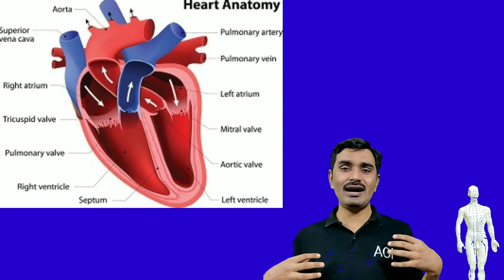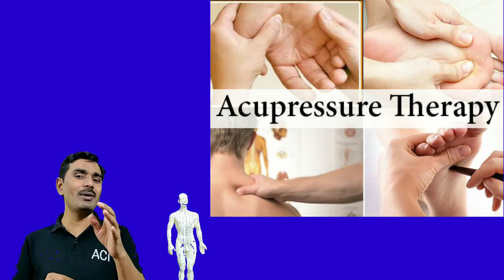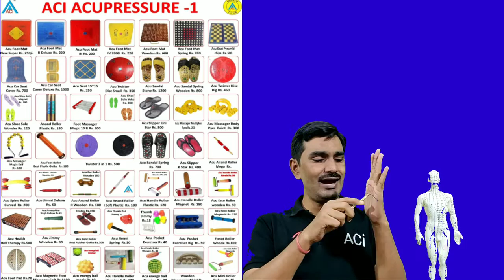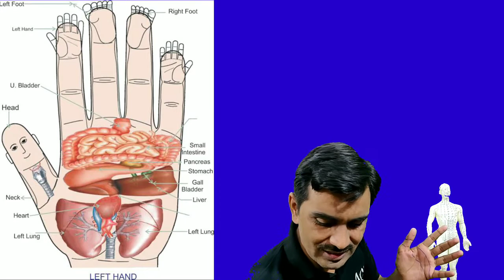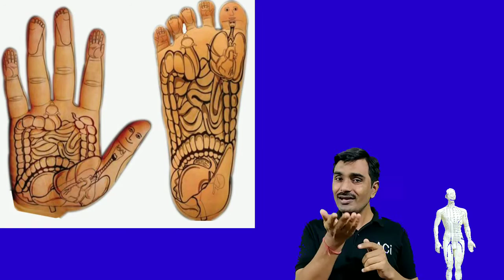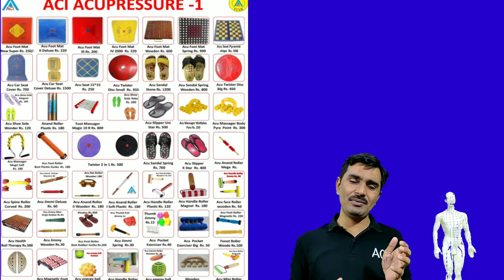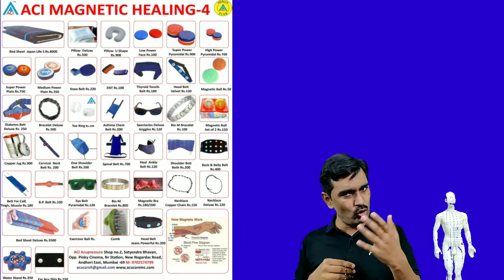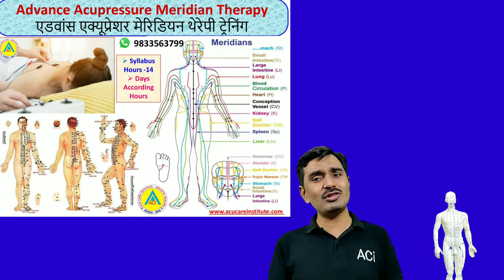छाती फेफड़े स्तन गांठ दर्द समाधान एक्यूप्रेशर पॉइंट्स रिफ्लेक्सोलॉजी सुजोक आयुर्वेदिक चुंबक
Chest Lungs Breast Lumps Pain Solution Acupressure Points Reflexology Sujok Ayurvedic Acupres Magnet

On this channel, we always keep you informed about health information and ways to live a pleasant life.

हमारे यहाँ एक्यूप्रेशर, एक्यूपंचर, टेंस स्टिमुलाटोर, मैग्निटिक हीलिंग, सुजोक एक्यूप्रेशर, वैक्यूम कपिंग, मौक्सा गौसा, वाइब्रेटर मसाजर, फिटनेस- एक्सरसाइजर, ब्यूटी स्लिमिंग, पिरामिड वास्तु, क्रिस्टल स्टोन आदि थैरेपी का प्रशिक्षण एवं सभी प्रकार का सामान भी मिलता है।

ACUPRESSURE Shop No.2, Satyendra Bhavan, Opp. Pinky Cinema, Near Station, New Nagardas Road, Andheri (East), Mumbai -69

Chest pain
Chest pain appears in many forms, ranging from a sharp stab to a dull ache. Sometimes chest pain feels crushing or burning. In certain cases, the pain travels up the neck, into the jaw, and then radiates to the back or down one or both arms.

Symptoms
• Pressure, fullness, burning or tightness in your chest
• Crushing or searing pain that radiates to your back, neck, jaw, shoulders, and one or both arms
• Pain that lasts more than a few minutes, gets worse with activity, goes away and comes back, or varies in intensity
• Cold sweats
• Dizziness or weakness
• Nausea or vomiting
Other types of chest pain
It can be difficult to distinguish heart-related chest pain from other types of chest pain. However, chest pain that is less likely due to a heart problem is more often associated with:
• A sour taste or a sensation of food re-entering your mouth
• Trouble swallowing
• Pain that gets better or worse when you change your body position
• Pain that intensifies when you breathe deeply or cough
• Tenderness when you push on your chest
• Pain that is persistently present for many hours
The classic symptoms of heartburn — a painful, burning sensation behind your breastbone — can be caused by problems with your heart or your stomach.

Lungs
Symptoms
• chest pain, particularly chest pain that radiates down the left arm.
• lips or fingernails that are bluish in tint, which can indicate that a person is not getting enough oxygen.
• temperature higher than 105°F.

causes
• Pleurisy. Pleurisy happens when the membrane, or pleura, that lines the inner side of your chest cavity and surrounding lung tissue becomes inflamed. ...
• Infection. ...
• Asthma. ...
• Pulmonary embolism. ...
• Lung collapse. ...
• Fluid in the chest. ...
• Hyperventilation.

Solution
1. Steam therapy. Steam therapy, or steam inhalation, involves inhaling water vapor to open the airways and help the lungs drain mucus. ...
2. Controlled coughing. ...
3. Drain mucus from the lungs. ...
4. Exercise. ...
5. Green tea. ...
6. Anti-inflammatory foods. ...
7. Chest percussion.

Breast Lump
Symptoms
• Non-painful lumps or masses
• Lumps or swelling under the arms
• Nipple skin changes or discharge
• Noticeable flattening or indentation of the breast
• Change in the nipple
• Unusual discharge from the nipple
• Changes in the feel, size, or shape of the breast tissue
Solution
• lumpectomy, or removing the lump
• mastectomy, which refers to removing your breast tissue
• chemotherapy, which uses drugs to fight or destroy the cancer
• radiation, a treatment that uses radioactive rays or materials to fight the cancer